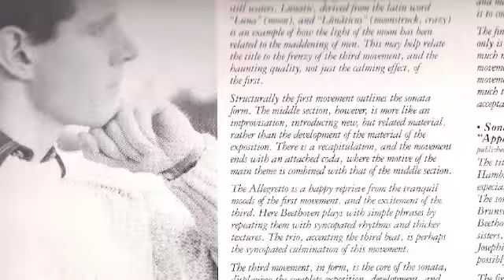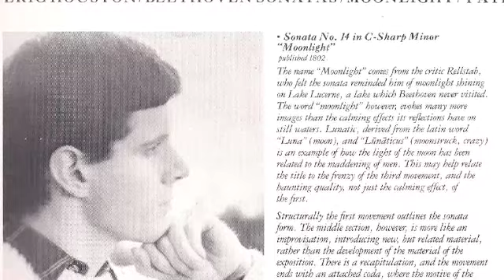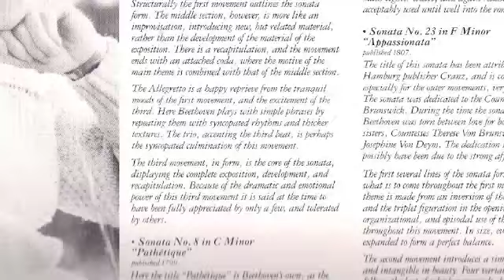Moonlight Sonata 3rd Movement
Eric Houston Beethoven Sonatas
Moonlight Pathetique Appassionata
This was my first recording, 1980's before digital. Abbey Simon had just offered a Julliard scholarship and recommended me to Global Records, as they were looking for young artists to sell popular pieces in record clubs. I no longer play, but I was up for a grammy that year for best new recording artist-classical and the producers, Elite Recording, won for  best producers-classical. They were pretty amazing, 8 grammies in total. As a young pianist, they pretty much controlled everything and I tried my best to do what I was told. For the acoustic of the church, Rutgers Presbyterian  on the Upper Westside in New York City, and the tone of the piano, Elite usually recorded on this piano. I don't remember the make, but there were only 3 in the world, it weighed about 3x that of a steinway concert grand and cost about 3x as much. It was a great piano, but the action was heavier than I was used to and it took some adjusting. Happy to answer any questions. They had an interesting recording process, nothing like I expected; difficult, intense, very enlightening. Hope you enjoy. Thanks for all of the views, shares, comments, likes. Eric Houston
(When I signed with Global Records, they changed my name from Eric Hausman to Houston because they thought it would be easier to remember, a common practice back then.)